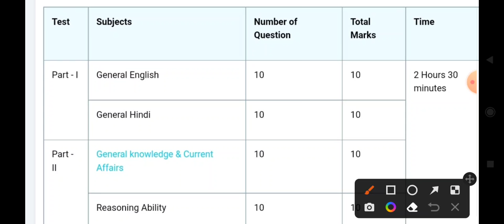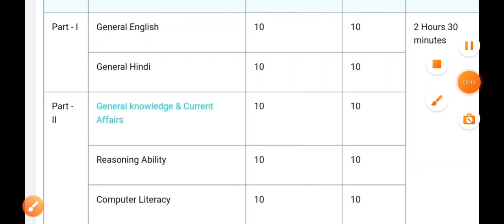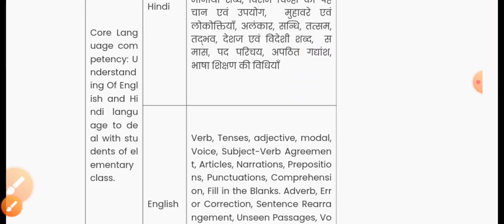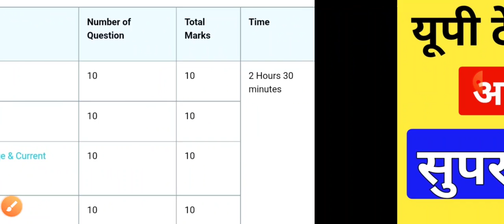UPTET रिजल्ट के बाद अब आगे क्या ? सुपर टेट या KVS 2022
About Video
Uptet result ke bad ab aage kya kare, what to do after uptet, super Tet 2022 vacancy, kvs primary vacancy 2022, super tet syllabus 2022, kvs primary 2022 syllabus